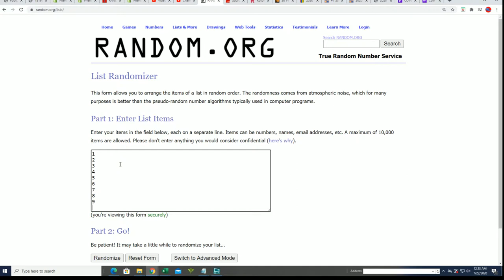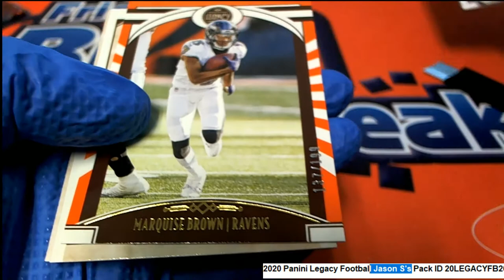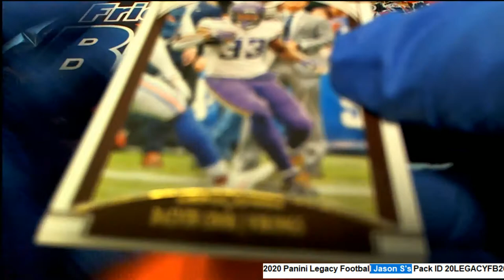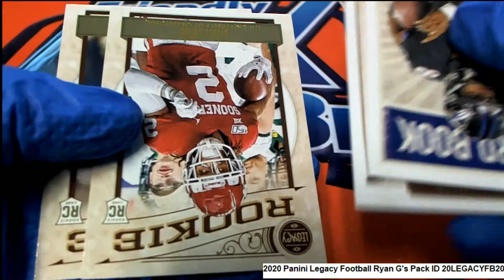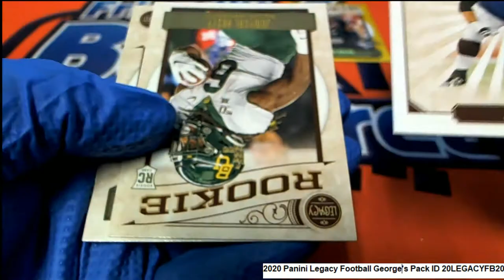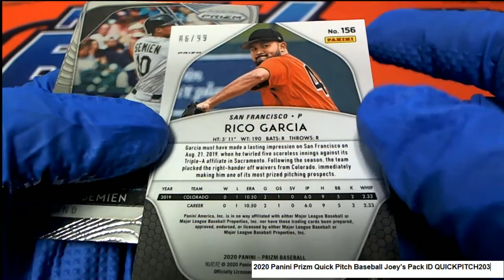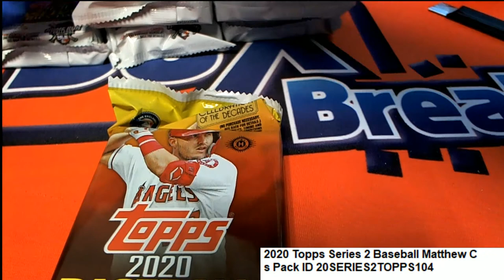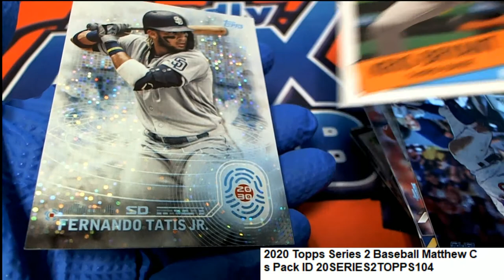Pack Ripping Legacy Series 2 and Prizm 20LEGACYFB203 QUICKPITCH203 20SERIES2TOPPS104